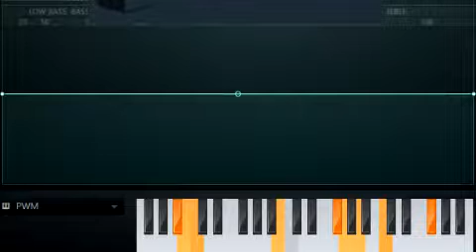How To Make Kada Umaga Chorded